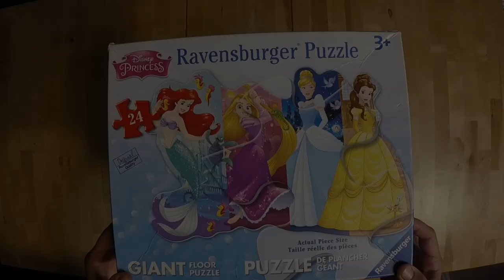24 Piece Disney Puzzle "Pretty Princesses" By Ravensburger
24 Piece floor puzzle
Puzzle by Ravensburger
Disney Pretty Princesses

Song Title: Small Guitar